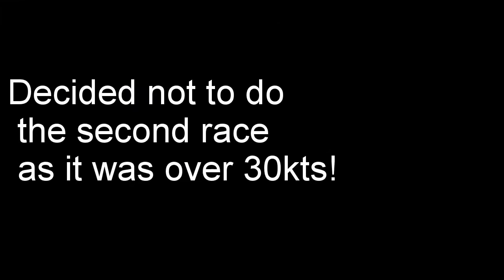Breezy in the Bay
RS700 Racing in Stokes Bay in 25-30kts